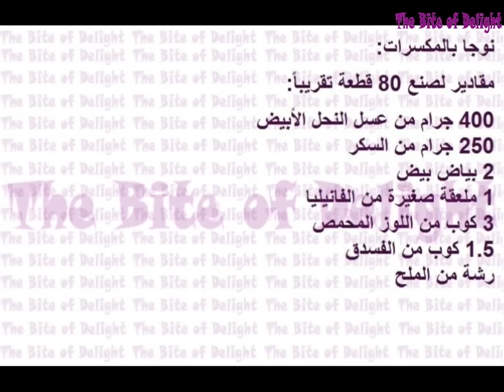النوجا بالمكسرات بدون ميزان حرارة للحلويات لصبا محمود ناجي- The Bite of Delight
وصفة النوجا مقدمة لكم بواسطة صبا محمود ناجي:
الوصفة موجودة هنا: